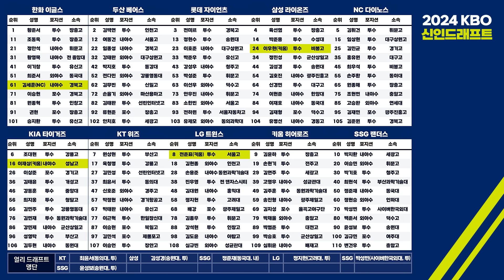신인 드래프트 1라운드픽 기대치 전격분석 / 두산은 한화 함구에 혼란스러웠다 / 육선엽→김휘건→조대현 순서 왜?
-신인드래프트가 마감됐습니다. 각 팀 기대치가 최고이고
-이제부터 시작입니다. 110명의 선수들 앞날에 멋진 날들이 펼쳐지길 기원합니다.